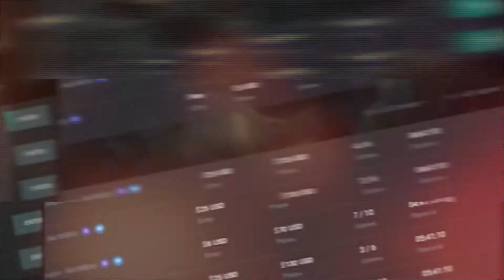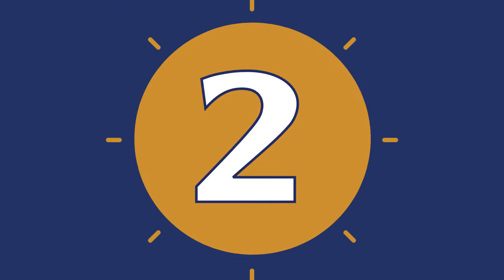Top 5 FPS Games to Bet On in 2019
As long as video games have been around, there’s been one genre that has dominated the video game industry. That genre is the FPS genre, otherwise known as the first-person shooter games. It holds a large collection of addictive video games that are played throughout the world.
Some of these games have become so popular that they’ve managed to make their way into the betting world. Today, we’ll be taking a look at some of the top FPS games that have dominated the esports world.